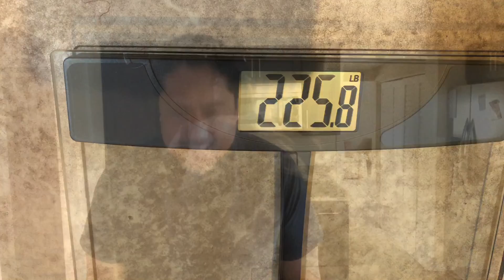Losing The Quarantine 15: Week 1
Can walking 10 kilometers (6.2 miles) a day help me get rid of the weight I gained during quarantine?